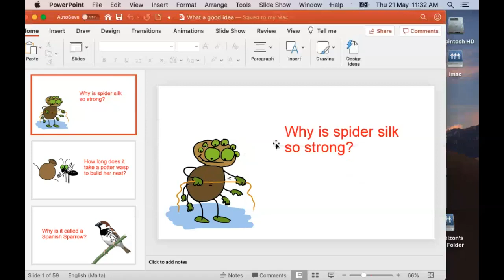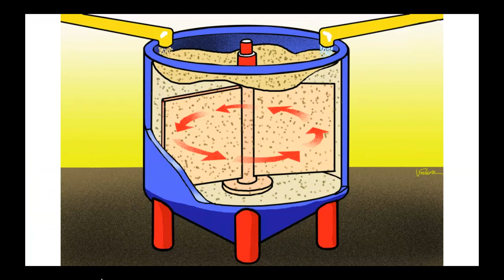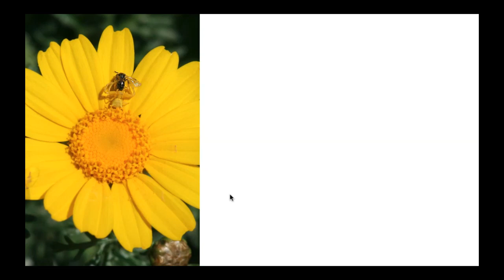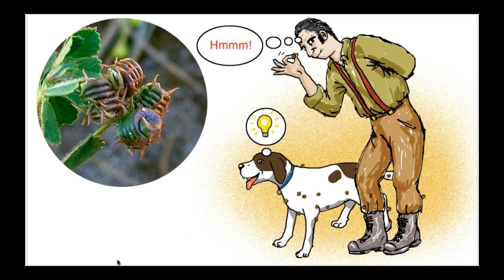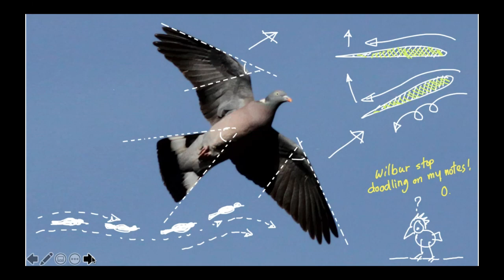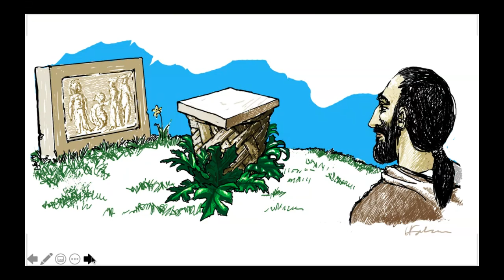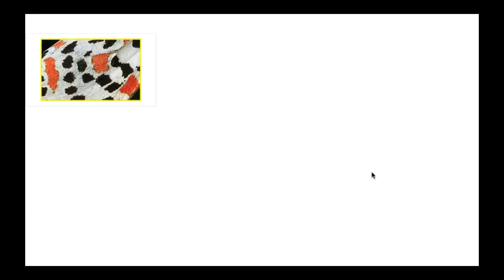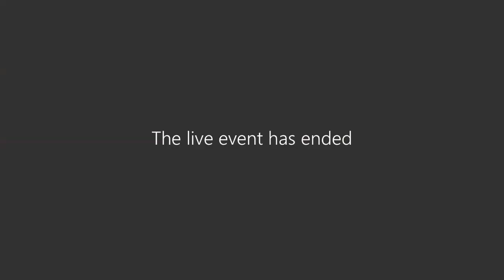What a good idea!_Dinja Waħda LIVE session (English)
In our fourth episode of Dinja Waħda LIVE we have a look at some human inventions that were inspired by nature.

From velcro to jumbo jets, field teachers Victor and Desirée Falzon expose the genius behind the creator.

This video has been produced as part of the Teach, Inspire and Protect project funded by Erasmus+,  focusing on teacher training to inspire and build the confidence of teachers in nature.